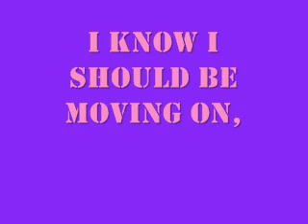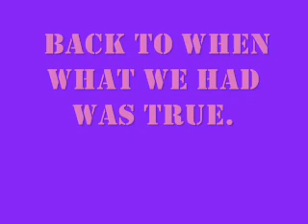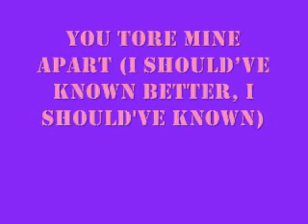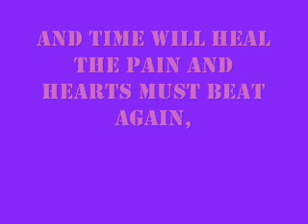pixie lott hearts break everyday lyrics